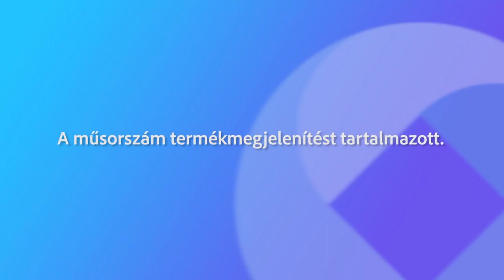240407 Fehérvári beszélgetések Laczi Zoltán